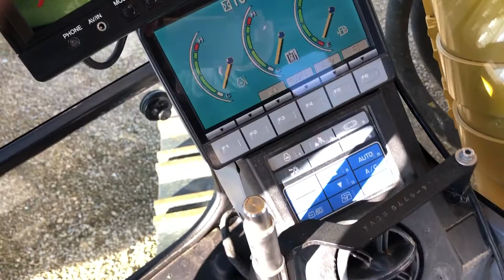A02747 Komatsu PC900LC-8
2012 Komatsu PC800LC-8, Reputation 1 Owner Machine, Full History Since New, 10,400 total hours, Straight & Clean, Fresh Paint, 11’10” Stick, Quick Coupler, Hyd counterweight device, 66” Bucket, 100% New Track groups, w/ 36” Track Pads. This machine will not disappoint the most discriminating buyer. Komatsu Dealer Tested and Inspected.  Read the Details:

· 1 owner Reputation machine, Full documentation and Service History Available.
· Komatsu Dealer Tested and Inspection available.
· New Paint in house using OEM Quality Polyurethane and OEM Decals.

ECM Machine Operating Stats
· 10,400 Total Hours, ECM verified
· 20% are Idle Hours as recorded by ECM
· 54% lifetime load factor, as recorded by the ECM
· 11.9 GPH, lifetime average fuel rate gallons per hour
· 1,552 lifetime average RPM

· A/C, Heat
· 11’10” Stick length
· 26’11” Boom length
· Wedge Style Quick Coupler
· 66” Severe Duty Bucket. 4.85 yard capacity, New Teeth

· Variable Gauge UC Track frames, adjustable wide or narrow
· Hydraulic removable counterweight device option

· Komatsu 6D140E-5 Engine, 496 HP, Tier 3
· 188,500 lbs, machine operating weight
· 18 – 74,000 lb lift capacity, depending on load chart positions
· 28’3” total dig depth with this stick and boom configuration

Undercarriage measures as follows:
· Rail/Chain height measure 100% Remaining, New
· Links/Bushings on rails measure 100% Remaining, New
· Pads/Grousers – 100% Remaining, 36” wide Track pads, New
· Qty 18, Bottom Rollers – average 85% remaining.
· We would consider rent possibilities for this machine, if you are interested.

· We can provide Buyer with additional bucket, stick, or attachment options upon request, and at additional cost.

· Machine breakdown and load out for shipping, included free in the price of this machine. Detailed and professional plugging of all open hydraulic lines, detailed accounting of all hardware, pins, and accessories, is something we take great pride in.
This machine is just in from its original owner, who is one of the most long standing and reputable companies in the construction industry, their Preventative maintenance program is as good as anyone in the country. All documents and records are available.

A very sound, and solid machine both mechanically and cosmetically. The Cylinders are Dry, the Linkages are Tight. We installed the New Undercarriage in house, as well as completed the new paint job. We have pre-paint pictures also available so you can see that the machine looked good before the paint, it was just getting faded.

We have called in the local Komatsu Dealer, to perform a complete pressure testing of all components and functions to Komatsu Spec, and also perform a complete detailed machine inspection. A pre-sale work order is also currently being completed, including all fluids and filters to be freshly serviced, any visual seeps or leaks taken care of, along with several other items.

We can also get you very fair freight rates, to anywhere in the country.

We invite your own personal or 3rd party inspection of this machine anytime, located at our facility in Bellevue, Iowa.